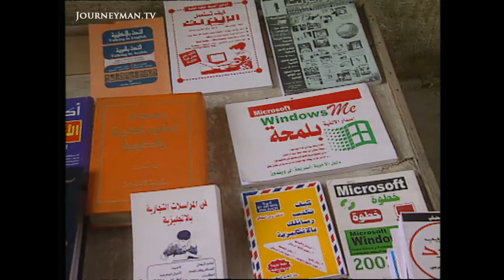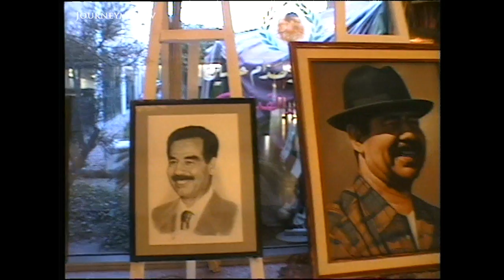Saddam Hussein's Artistic Legacy (2002)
The Art of Dictatorship (2002) - Saddam Hussein may be America's public enemy number one, but for Baghdad's legions of artists, he is their inspiration. We take a look at Iraq's art and culture, which owes a debt to Hussein.

Innumerable statues litter Baghdad's streets. Paintings fill galleries. All have an eerie similarity to each other. Saddam Hussein has done a great deal for the arts - he is chiselled in marble and daubed onto canvas so often, he needs an army of artists. Saddam's obsession with building palaces has not only recreated the palace of Nebuchadnezzar, but given scores of architects and craftsmen jobs.